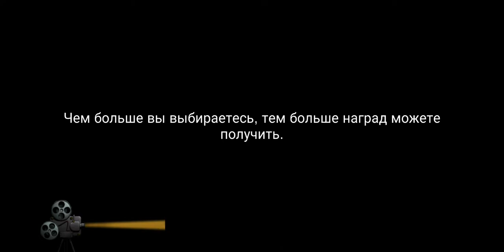13 головоломок: Побег игра - первый взгляд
Неплохая игра побег из комнаты